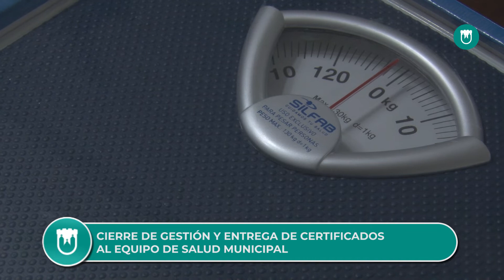CIERRE DE GESTIÓN Y ENTREGA DE CERTIFICADOS AL EQUIPO DE SALUD MUNICIPAL